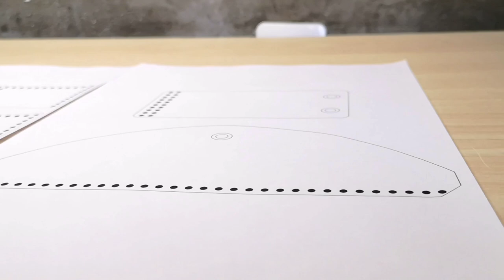Leather wallet by handmade. Leather craft pdf pattern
My new video about leather wallet by handmade. Leather craft pdf pattern you can download. You can see leather wallet making process in my video. I used leather of chrome tanned (1.4 mm thickness). This leather wallet include 3 pockets (for plastic card, for banknote and additional pocket for coins).

This leather product is easy work for begginers. You can training skills in leather craft. In this wallet i used metal buttons and sadlle stich. I hope you can made this model of wallet. I give You link for my PDF patterns.

I also hope for your feedback on this video.

The song "Radio Rock" belongs to the artist Audionautix.